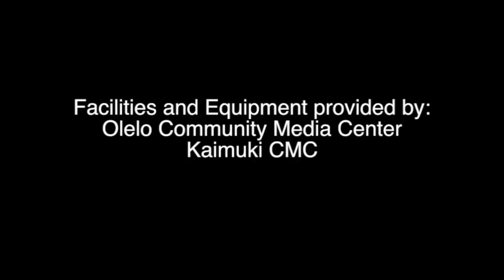Let's Warm Up! everydaytaichi lucy Honolulu Hawaii